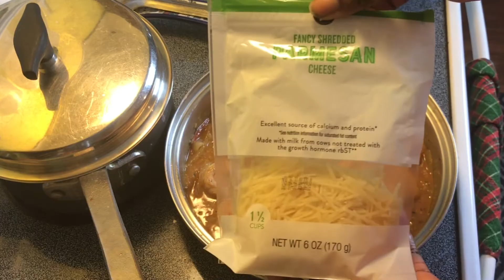SHRIMP & GRITS | QUICK AND EASY | HOLIDAY MEAL | UNDER 30 MINS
Hi! Today I am showing how I make a quick and easy HOLIDAY MEAL! SHRIMP AND GRITS!!!